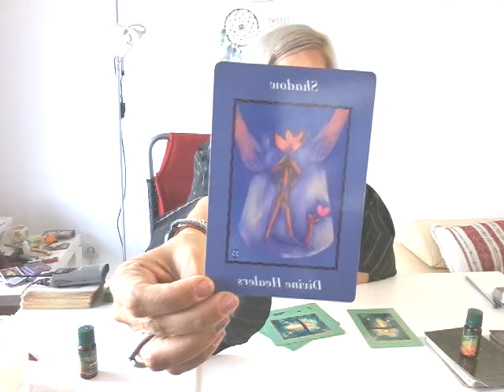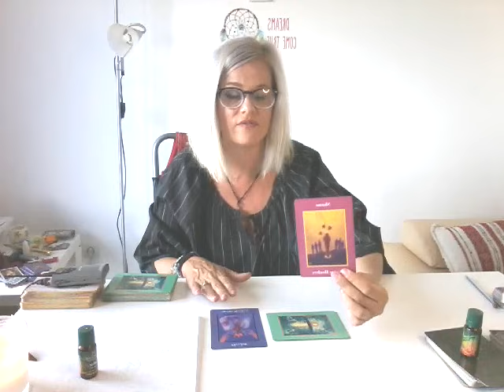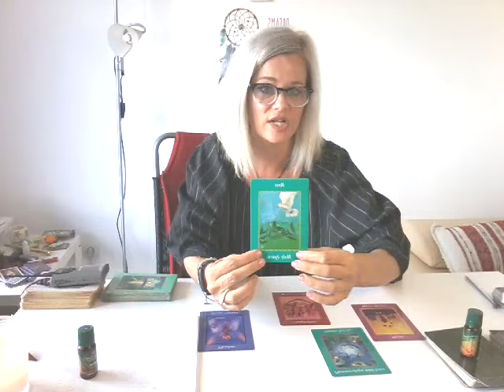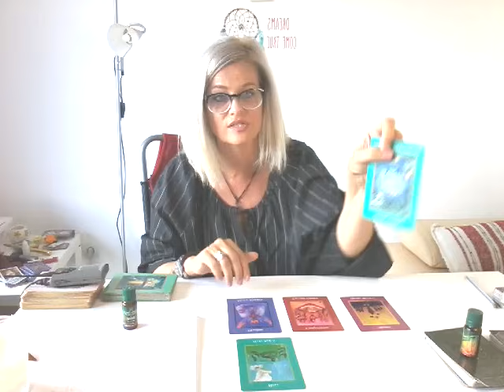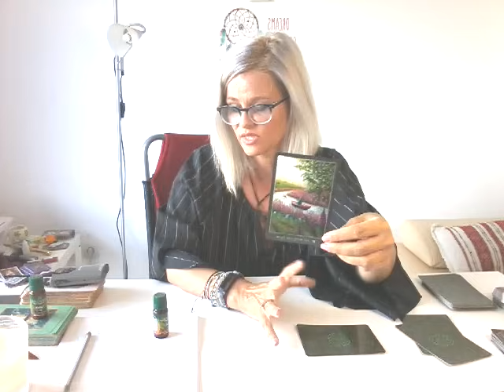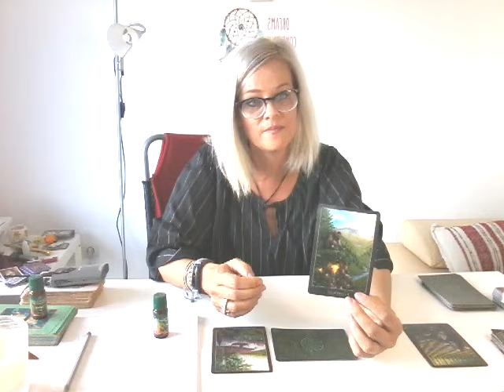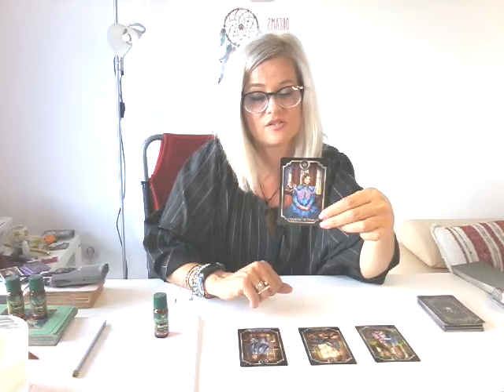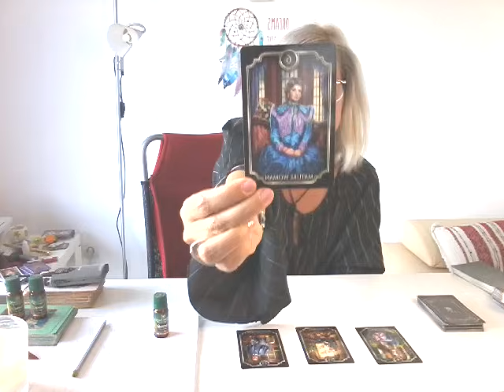Semnul care anunță un prim pas catre impacare. Ce sa intelegeti din ceea ce fac. Interactiv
Min 17:45, varianta 2
Min 30:00, varianta 3